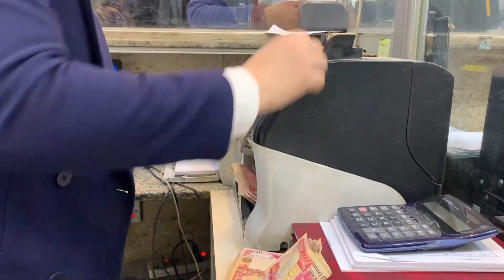خبراء اقتصاديون: البنك الدولي قدم أرقاماً غير صحيحة عن الدين العام في العراق